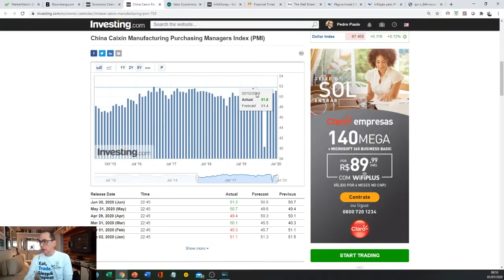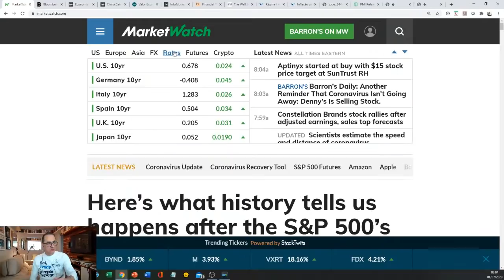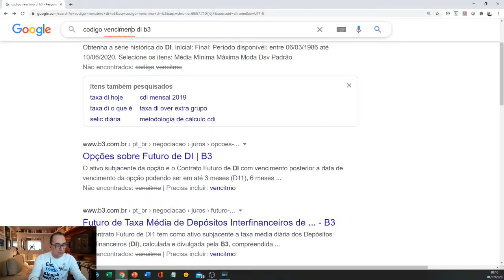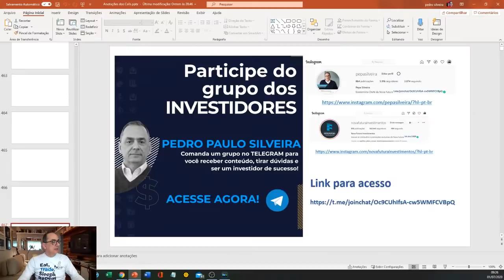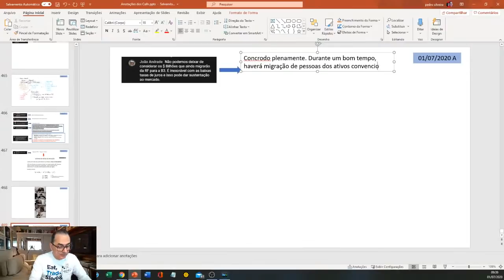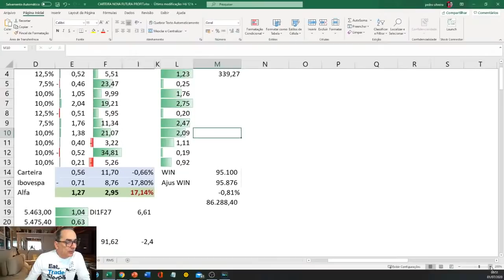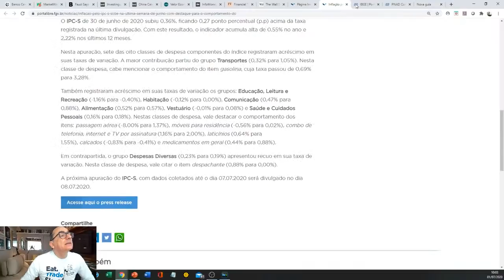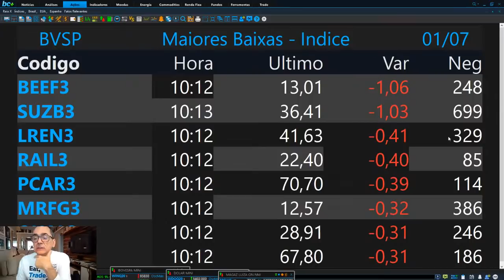CALL DE ABERTURA NOVA FUTURA: 01/07/2020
Abra sua conta gratuitamente e receba as recomendações em seu email